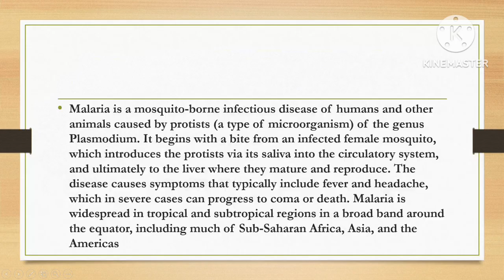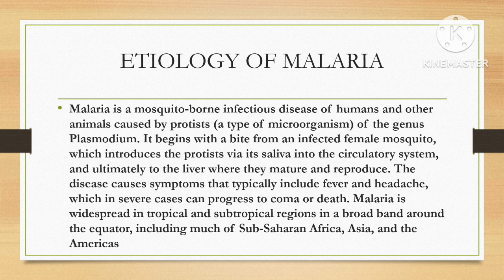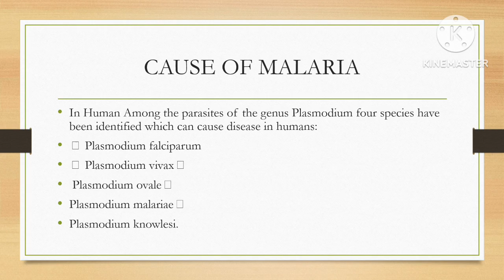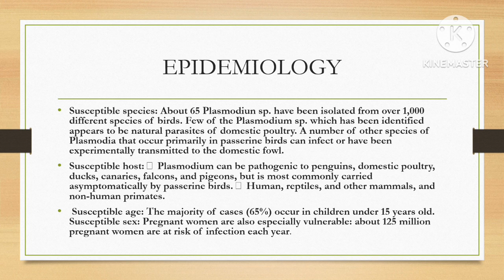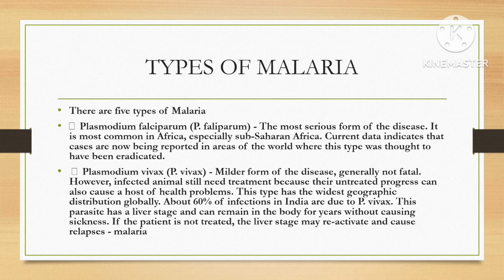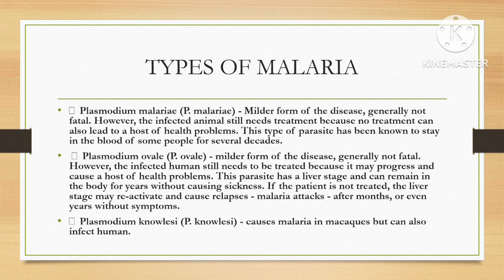Antimalarial Drugs || Etiology of malaria || Medicinal Chemistry || Fundamentals of pharmacy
Fundamentals of pharmacy

Antimalarial drugs || pharmaceutical chemistry || B.pharm || D.pharm

Antimalarial drugs || cause of malaria || Types of Malaria || B.pharm || D.pharm
Hello friends this is shuchita Bajpai
in this video we are going to discuss about antimalarial drugs according to bpharm syllabus
causes of malaria
types of malaria

Play list

Dpharm syllabus exit exam

Pharmacy

Bpharm syllabus 7 sem